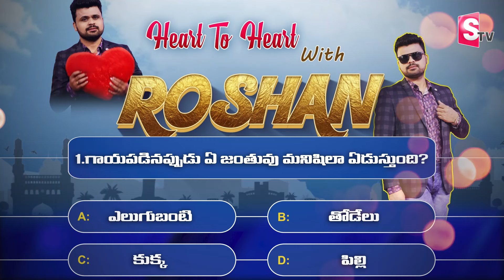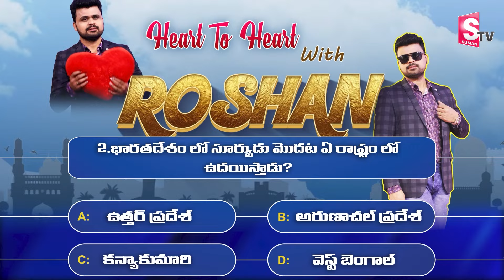Hero Varun Sandesh Reveled Vithikasheru YouTube Revenue | Love Story | Hero Varun Sandesh Interview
Watch►Hero Varun Sandesh Reveled Vithikasheru YouTube Revenue | Love Story | Hero Varun Sandesh Interview | SumanTV